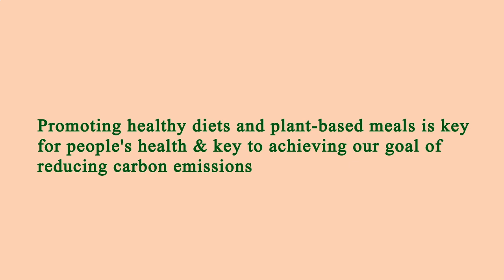Nearby Restaurants Me - Nearby Restaurant Me - Los Angeles 90024, Los Angeles County, CA, US